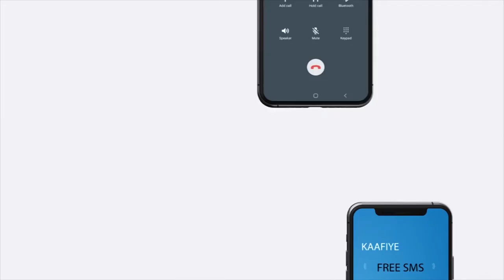"Qalbigeena hadaynu midayno, tayadeena hadaynu midayno Walo-weyn iyo..." Gud. Faysal Cali Waraabe.